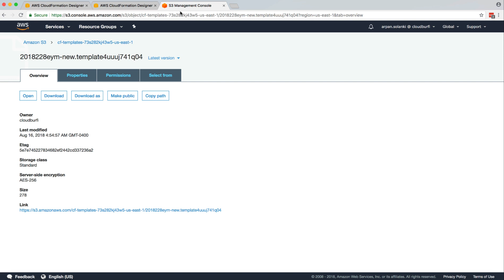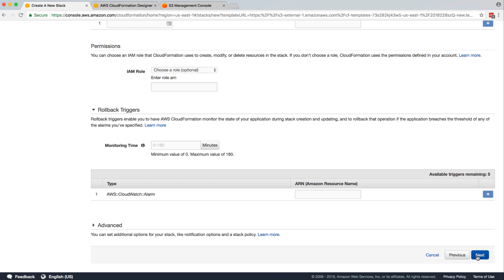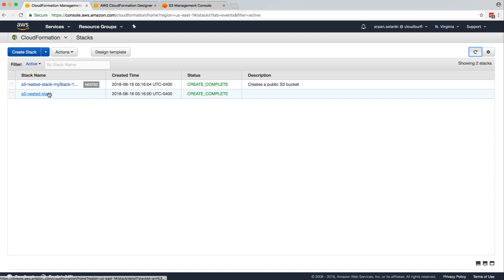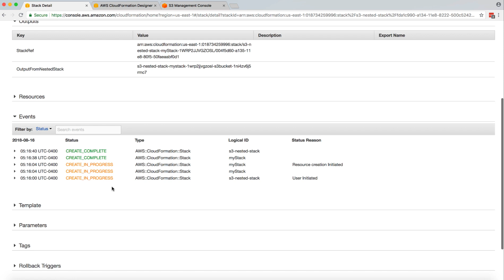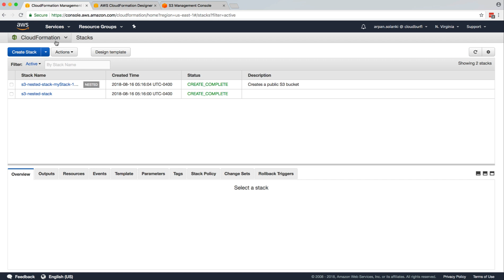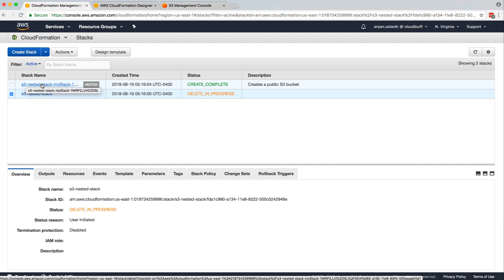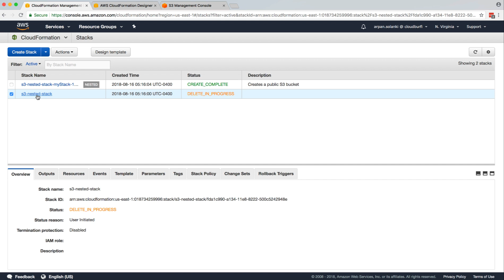CloudFormation Nested Stacks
We will see how to create nested stacks in AWS CloudFormation with example using S3